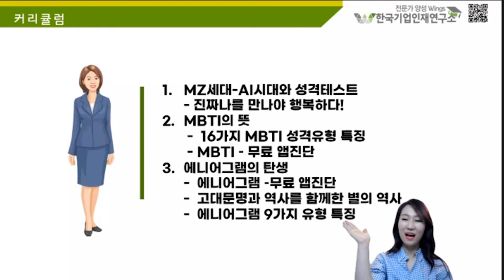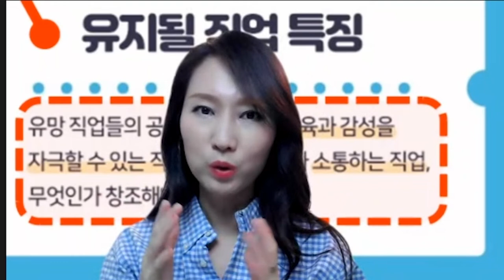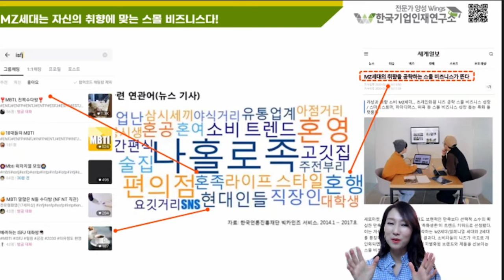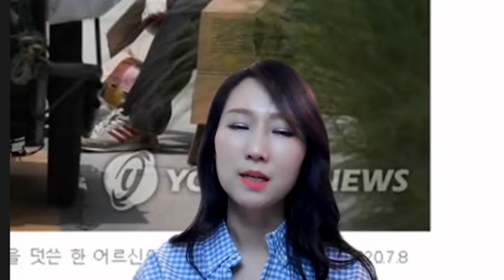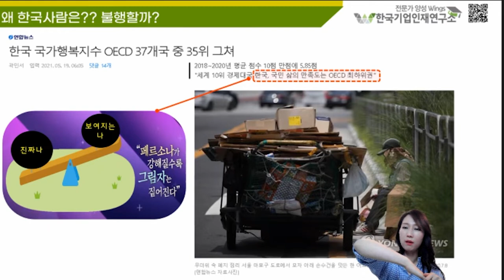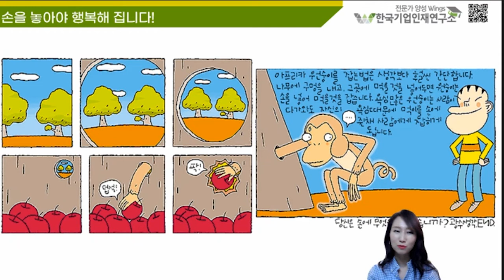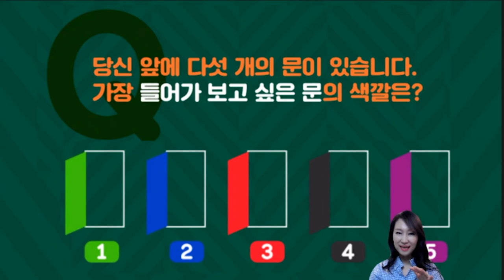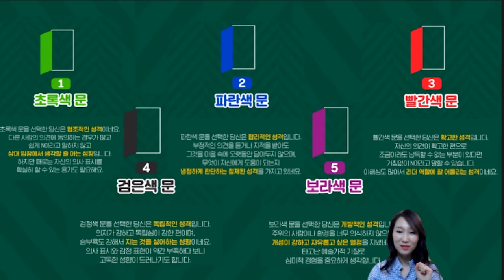에니어 MBTI 왜 요즘 핫한 MBTI MZ세대가 열망하는것일까? 요즘 초등생도 다 한다는 MBTI 왜?? 나를 만나야 행복하다!!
요즘에 초등학생도 친구들을 만나기전에 확인한다는 성격검사, MBTI! 예전에는
회사에서 또는 학교에서 많이 했는데요~ 요즘에는 친구들끼리 그냥
개인적인 만남에서도 등장하는 도구입니다~~
왜 그럴까요?? 이만큼 사람간의 소통하는데 지름길을 찾으려고
노력하는 아주 현명한 세대가 등장했다는 말이죠~~

바로바로..MB세대입니다~~ 그 비밀은 바로바로~~ 나를 찾아야 행복하사는사실~~이죠
아래 2시에 힐링스터디에서는 무료로 여러분과 몸&맘 힐링 스터디를 합니다
아래 카톡방 링크로 많이 들어와주세요 ^^

비번:1004

MBTI심리상담사 자격증과정의 특징은 바로바로 20년간 기업교육, 상담전문가의 노하우
전수를 소수코칭속성클래스 특장점으로 전수한다는 것입니다!! 하지만 놀라지마세요~
어떻게 실력을 다지냐구요?? 바로바로!!! 평생스터디 입니다!!
2시에 힐링스터디를 통해서~~ 평생~~ 무한반복! 무한청강

MBTI 심리 상담사 자격증이란?

MBTI(Myers-Briggs Type Indicator)는 마이어스(Myers)와 브릭스(Briggs)가
스위스의 정신분석학자인 카를 융(Carl Jung)의 심리 유형론을 토대로 만든
성격 유형 검사 도구입니다.. MBTI는 다음과 같은 4가지 분류 기준에 따른 결과
따라 16가지 심리 유형을 분류합니다.
MBTI는 시행이 쉽고 간편하여 학교, 직장, 군대 등에서 광범위하게
사용되고 있으며, 점점 더 고객 서비스의 중요성이 높아지는 시대인 만큼
일반 기업, 관공서, 학교, 병원 등 모든 기관에서 요구하고 있는 교육과정이며
갈등관리 전문가, 진로 코칭, 조직내 갈등관리 상담사, 사내강사 등
취업 시 많은 이점을 가지고 있는 "자격증"입니다.

여러분이 전문가가 될때까지 함께 하겠습니다!!
요즘은 엔잡러 시대 아시쥬??
이제는 자신만의 콘텐츠 시대입니다!! MBTI로 여러분의 콘텐츠를 넓혀보세요!!

특별히 전문가양성만의 특징은 소수코칭, 속성클래스, 20년간 노하우 전수라고
할수 있을것 같아요! 또한 평생무한 청강 스터디 입니다^^

많은 분들이 더 친절하고 프로가 될때까지 강연의날개 가 함께 여러분의
커리어에 날개를 달아드리겠습니다! 화이팅!